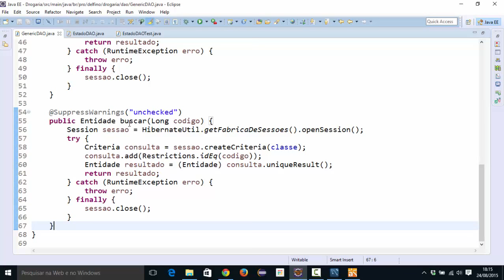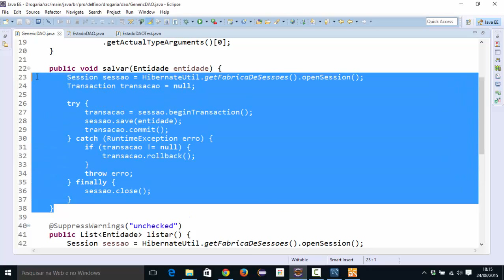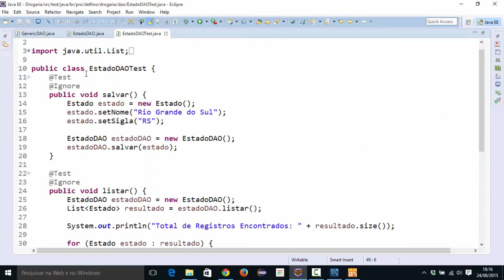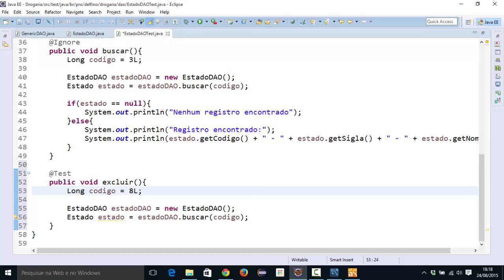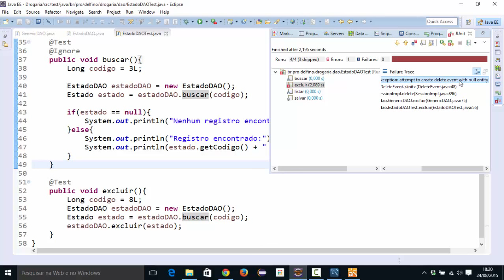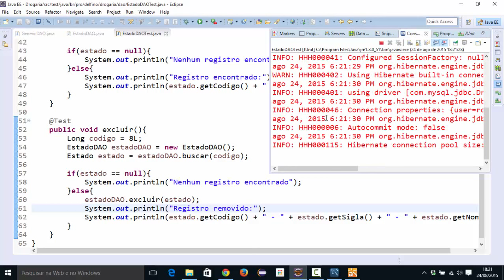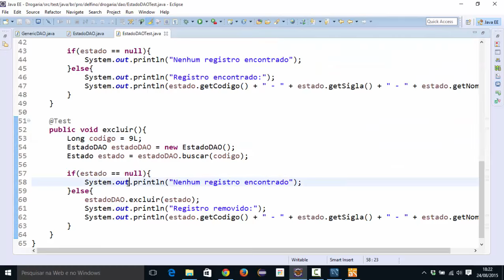[Programação Web com Java] 155 - EstadoDAO - Excluir